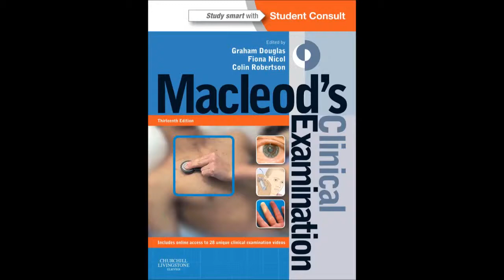Macleod's examination of the facial VII nerve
This video demonstrates clinical examination techniques as described in Macleod's Clinical Examination. The textbook with access to the full set of videos is available